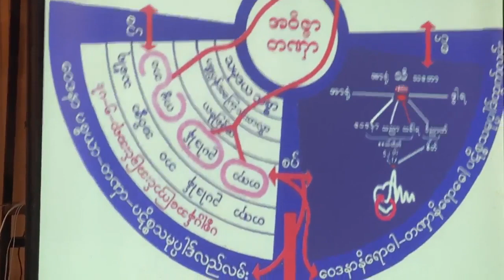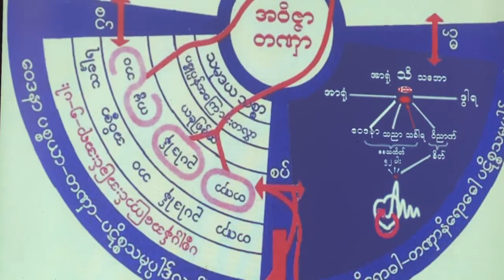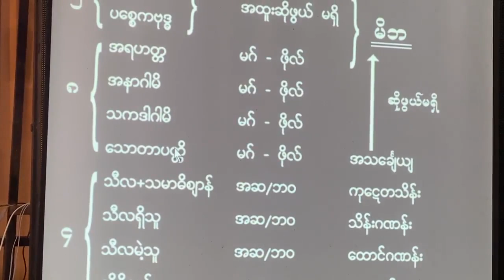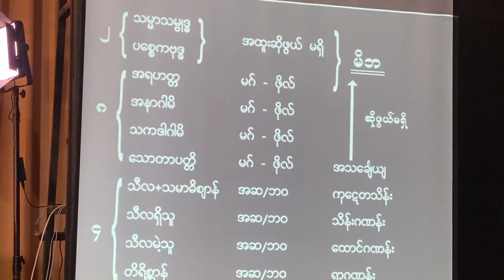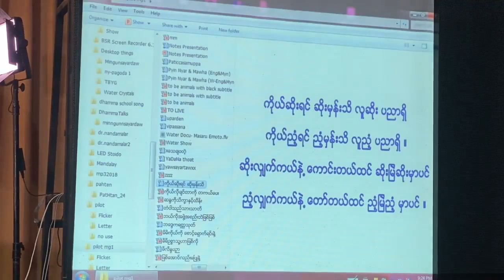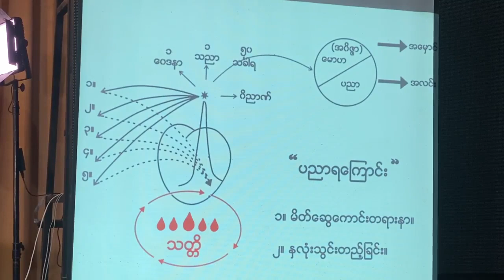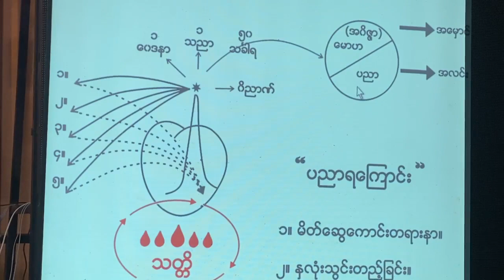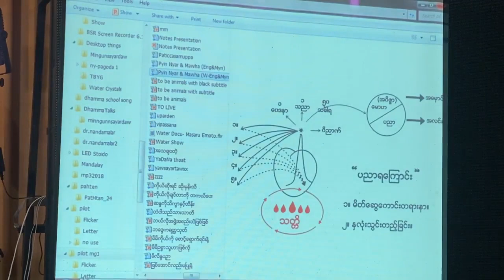ကံနှင့်ကံအကျိုးပေး - မိတ္တဝိန္ဒက အကြောင်းတရားတော် - ပိုင်းလော့ဆရာတော်ဘုရားကြီး